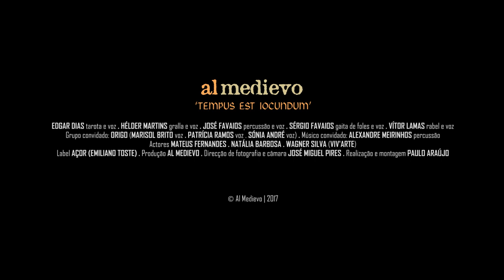Al Medievo - TEMPUS EST IOCUNDUM (video clip)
Legendas disponíveis / Available subtitles / Sous-titres disponibles / Subtítulos disponibles

Tempus est Iocundum (video clip) | Carmina Burana (CB 179), Anón. Séc. XI – XIII
@ Al Medievo | 2017

Edgar Dias: tarota e voz
Hélder Martins: gralla e voz
José Favaios: percussão e voz
Sérgio Favaios: gaita -de-foles e voz
Vítor Lamas: rabel e voz

GRUPO CONVIDADO: ORIGO ( Marisol Brito | voz / Patrícia Ramos | voz / Sónia André | voz)

MÚSICO CONVIDADO: Alexandre Meirinhos | percussão

ATORES: Mateus Fernandes / Natália Barbosa / Wagner Silva (VIV'ARTE)

LABEL: Açor (Emiliano Toste) @2017

PRODUÇÃO: Al Medievo

DIREÇÃO DE FOTOGRAFIA E CÂMARA: José Miguel Pires

REALIZAÇÃO E MONTAGEM: Paulo Araújo

Floret silva nobilis
floribus et foliis.

Cytharizat cântico
dulcis Philomena,
flore rident vario
prata iam serena,
salit cetus avium
silve per amena,
chorus promit virginum
iam gaudia millena.

Virginis egregie
ignibus calesco
et eius cotidie
in amore cresco;
solest in meridie,
nec ego tepesco.
Oh! Oh! Totus floreo,

Tempus est iocundum, o virgines,
modo congaudete vos iuvenes.

iam amore virginali, totus ardeo,
novus, novus amor est, quo pereo.

Cantat Philomena sic dulciter
et modulans auditor intus caleo.
Oh! Oh! Totus flóreo…

Flos est puellarum quam diligo
et rosa rosarum quam sepe vídeo.

Mea me comfortat promissio,
mea me deportat negatio.

Veni, domicella, cum gaudio;
veni, veni, pulchra, iam pereo.

Mea me cum ludit virginitas,
mea me detrudit simplicitas.

Silo Philomena pro tempore
surge cantinela de pectore.

Tempore brumali vir patiens,
animo vernali lasciviens.